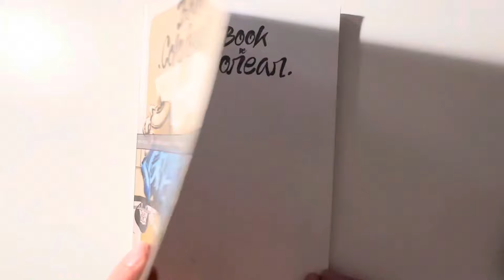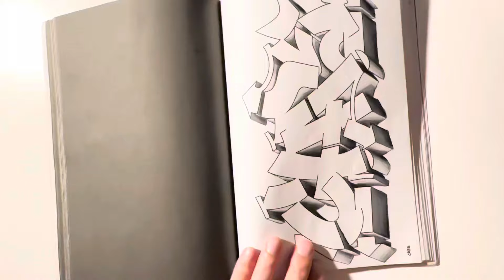como dibujar la letra R en graffiti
Como dibujar graffiti empezando con una letra R fácil y avanzas a estilos más difícil con estos tips

Tambien tienes mis 3 libros que te pueden servir de ayuda para tu progreso como escritor de graffiti